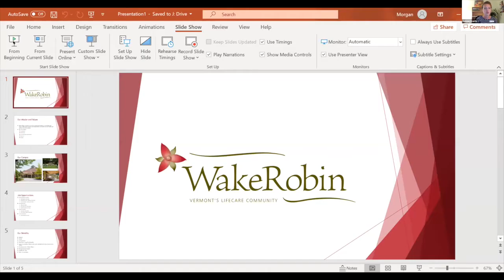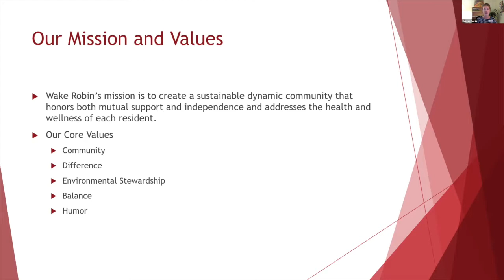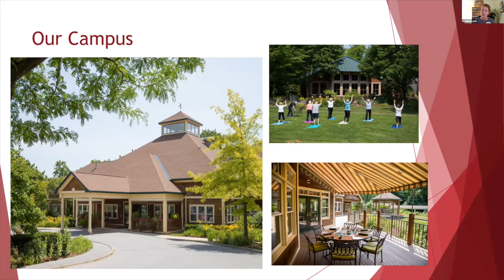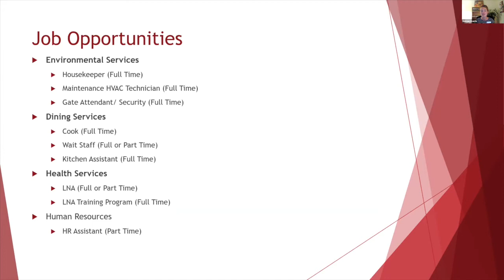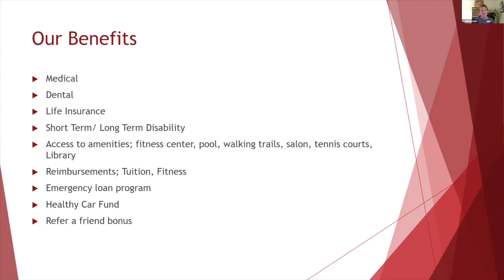Wake Robin at the Virtual VT Career Fair, hosted by JobsInVT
Presentation by Wake Robin during the Virtual VT Career Fair, hosted by JobsInVT. To search for these jobs and more positions from real, local employers,